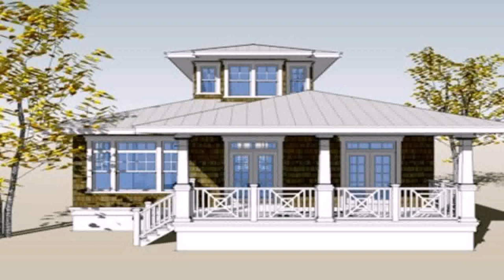Interior Design For Bungalow House Philippines (see description) (see description)